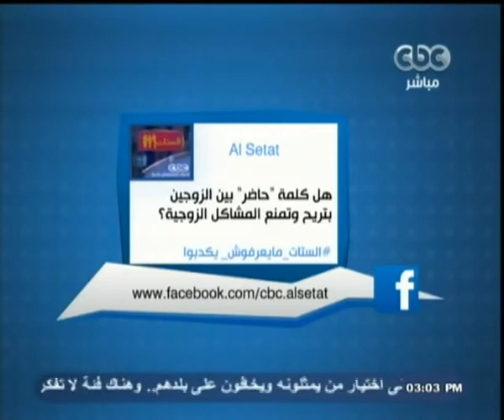الستات_مابيعرفوش_يكدبوا | تعديل سلوكيات اطفالنا السيئة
Alsetat - CBC - 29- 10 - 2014
ضيف الفقرة
د.محمد المهدي -  استاذ الطب النفسي بجامعة الازهر